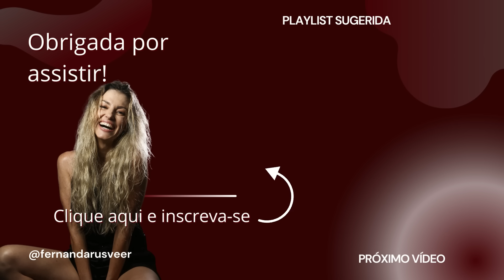Cuidado! Em nome do Pai, do Filho e do Espírito (nem tão santo). O que é o Espírito Santo?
Neste vídeo trago à reflexão a vulnerabilidade de nossa fé, ou quando essa fé não estão tão fortalecida assim , permitindo que pessoas possam agir de má fé como personalisdades conhecidas tais como Flordelis e João de Deus por exemplo.

🌟Faça TERAPIA comigo, TERAPIA QUÂNTICA AVANÇADA & TERAPIA DE VIDAS PASSADAS

🎶CANAL NOVO Venham se divertir comigo!
BERINJELA: LUZ C MERA AÇÃO:    / @berinjelaluzcameraacaobyfe6544

🌹 Sobre Fernanda Rusvéer 🎭
No meu mundo de ARTE, VIDA E ESPIRITUALIDADE, me enquadro em diversas áreas, atriz, cantora, diretora, professora teatral, médium, palestrante e autora dos livros “UMA HISTÓRIA DE VIDAS PASSADAS” (inclusive peça em que atuo) e posteriormente “OLHOS DE HORIZONTE” ambos produzidos pela IPC Produções e Confiança Editora.
No cinema pude realizar os mais recentes trabalhos em  curtas-metragens LARA - 2021, (suspense psicológico e drama, em que também dirige); INFERNAL - 2021, (drama, suspense psicológico, Lei Aldir Blanc, em que interpreta a protagonista Carla Zagal), e o longa-metragem MARTA- 2019, (drama, filmado em plano sequência, interpretando a filha Flávia).
 No teatro, meu principal trabalho é a peça Uma História de Vidas Passadas.
Formada em Letras pela Universidade do Vale do Itajaí. Já tive a honra de ser membro da Academia Itajaiense de Letras e colunista do jornal Diário da Cidade.
Agora sócia-empresária da Escola de Atores Arte in Cena, onde se oferta também Curso Profissionalizante para retirada de DRT, reconhecida pelo SATED/SC.